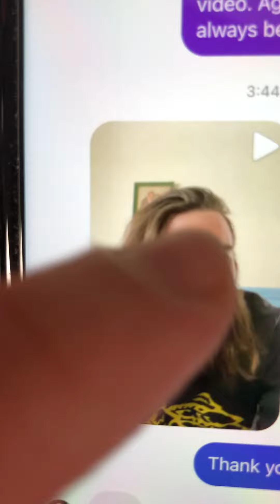Thank you Marcus Monroe for this Happy Birthday Video for Jade